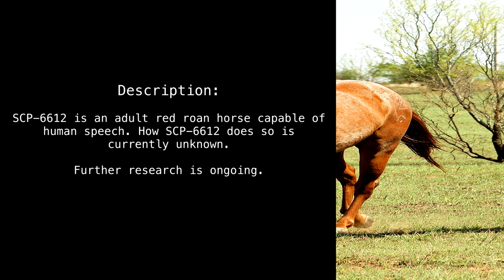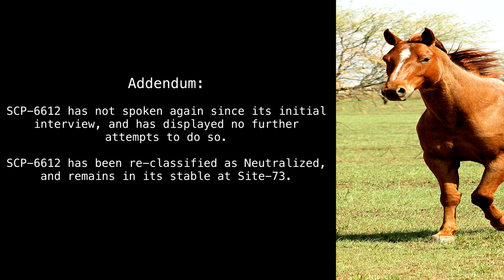SCP-6612 "Horse Joke" [SCP Wikidot]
Why... *hehehehehe* Why the long face? HAHAHAHAHAHAHAHAHA

Article by "Penton".

Sections:
00:00 - Classification
00:11 - Special Containment Procedures
00:27 - Description
00:42 - Addendum